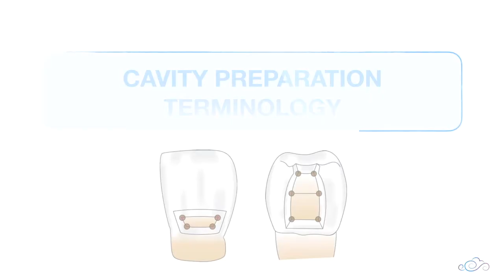Cavity Preparation Terminology – cavity walls, line angles & point angles in Operative - En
English version of the video
Cavity Preparation Terminology in Operative Dentistry – cavity walls, line angles, and point angles in Operative Dentistry

- To learn about G. V. Black’s cavity classification of tooth preparation, watch the video:

00:00 – Introduction
00:14 – Title: Cavity preparation terminology
00:20 – Cavity preparation terminology introduction
00:30 – Class I cavity walls and floor
00:36 – External wall definition
00:43 – Internal wall definition
01:00 – Cavosurface margins
01:29 – Internal wall in a class I cavity preparation
01:54 – External walls in a class I cavity preparation
02:26 – Summary of class I cavity walls and floors
02:43 – Line angles definition and examples
04:09 – Point angles definition and examples
05:09 – Summary of the cavity walls, line angles, and point angles
05:25 – Class I compound cavity walls and floors
06:57 – Summary of class I compound cavity walls and floors
07:27 – Class I compound cavity line angles, and point angles examples
08:49 – Class II cavity walls, line angles, and point angles
09:33 – Summary of class II cavity floors, and axial wall
09:50 – Class II cavity line angles, and point angles
10:12 – Class III cavity walls, line angles, and point angles
11:17 – Class V cavity walls, line angles, and point angles
12:06 – Summary of walls, line angles, and point angles on a complex class II cavity

Telegram Channel: Dr. Afnan O. Al-Zain /